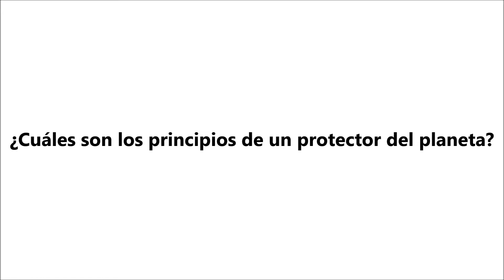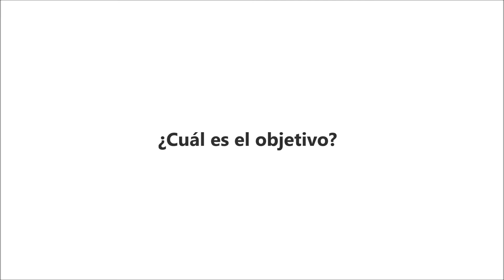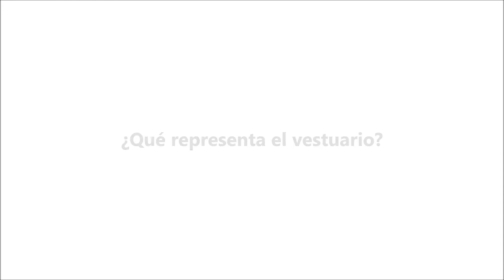Kandymaku y la cultura aruhaca en Bucaramanga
Kandymaku es Mamo de la comunidad indígena aruhaca de la Sierra Nevada de Santa Marta en Colombia. Estuvo presente en la Universidad Autónoma de Bucaramanga (UNAB) y habló con nosotros.